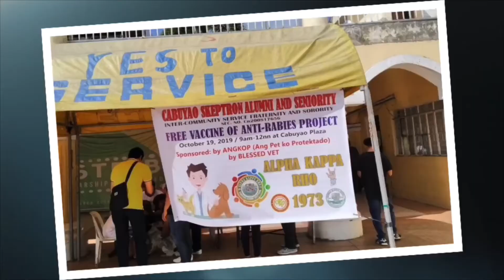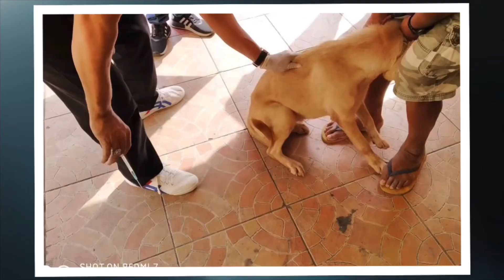Ating Ipakita Ang Pagkakaisa Para Sa Kanilang PROTEKTA- Ang Animal Ko Protektado